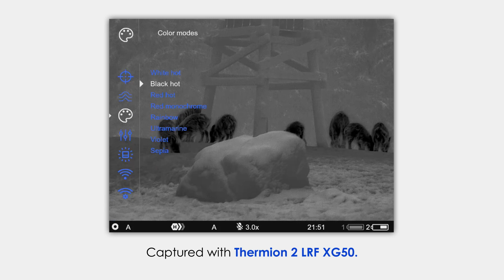Thermion 2 LRF XG50 | Device Footage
The Thermion 2 XG50 represents Pulsar’s premium flagship riflescope. Featuring a high resolution 1024x769 AMOLED display with 3-24x magnification, and capable of detecting objects over 2500 yards away with a laser rangefinder effective to over 874 yards, this thermal imaging riflescope produces industry leading image quality at both short and long ranges. Its 640x480 microbolometer sensor works in conjunction with its 12μm pixel pitch to sharpen image quality and display objects in crystal clear detail. Boasting 10 hours of battery life on its dual batteries and housed in rugged magnesium alloy housing, this thermal optic is built to last.